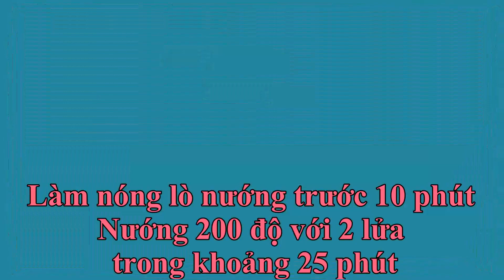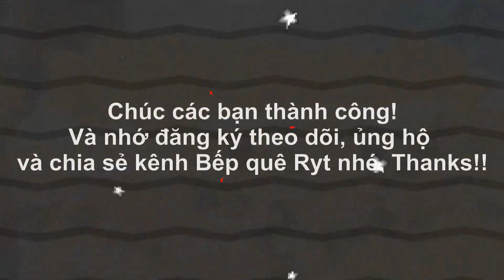BÁNH MÌ CHÀ BÔNG SỐT DẦU TRỨNG- MÓN BÁNH ĂN GHIỀN MỘT THỜI TUỔI THƠ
Hôm nay Bếp Quê Ryt sẽ giới thiệu các bạn “Bánh mì chà bông với sốt dầu trứng” được trình bày hết sức đơn giản, dể hiểu, ngắn gọn. Cả nhà đăng ký theo dõi, ủng hộ và chia sẻ kênh ẩm thực quê của mình nhé. Cảm ơn mọi người!

❤ KÊNH CHÍNH THỨC CỦA Bếp Quê Ryt!